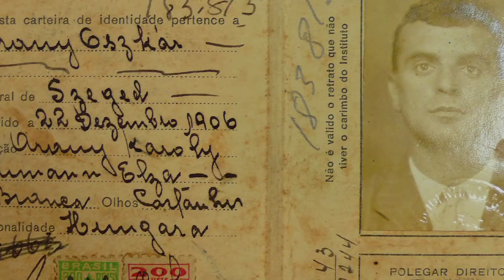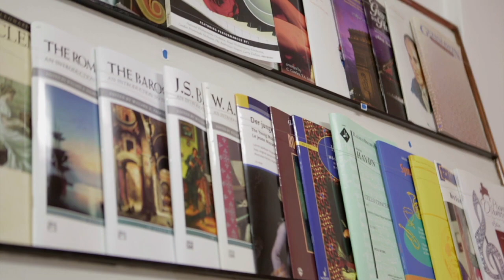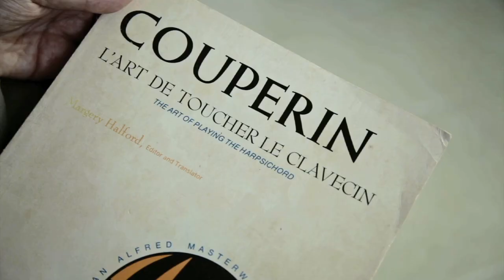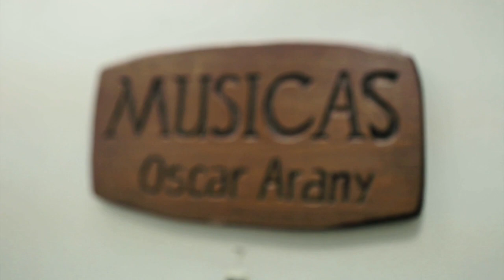Canto dos Exilados - Oscar Arany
Canto dos Exilados, uma serie de documentarios do Canal Arte 1, produzido por Telenews,
retrata a vinda de refugiados do totalitarismo na Europa, durante a primeira metade
do seculo XX.

Oscar Arany aparece no último episodio,12, Empreendedores.
Publicado e legendado em Ingles pelo filho, Daniel Arany.

Todos os direitos pertencem a Canal Arte 1 e Telenews.